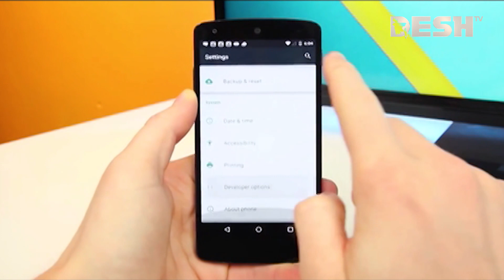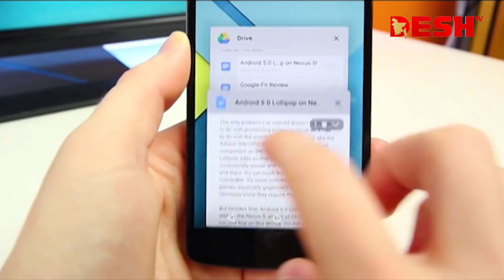সুরঞ্জনা এপিসোড-৫ | হেয়ার স্টাইল । পিম্পল চিকিৎসা। রিলেশন টিপস । অ্যাপস ।এবডোমিনাল ফ্যাট ।রেস্তোরাঁ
সুরঞ্জনা এপিসোড-৫ | হেয়ার স্টাইল । পিম্পল চিকিৎসা। রিলেশন এটিকেট । গেজেট এন্ড অ্যাপস ।এবডোমিনাল ফ্যাট ব্যায়াম । রেস্তোরাঁ | Desh TV Lifestyle

»» About DeshTV

»» Office Address:
42, Shaheed Sangbadik Selina Parveen Sarak, Malibag 1217 Dhaka, Dhaka Division, Bangladesh